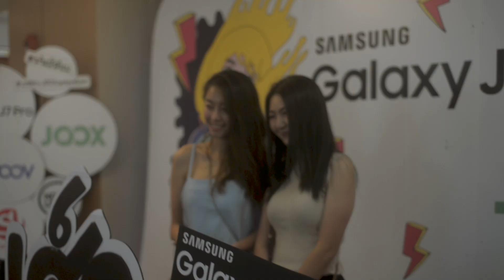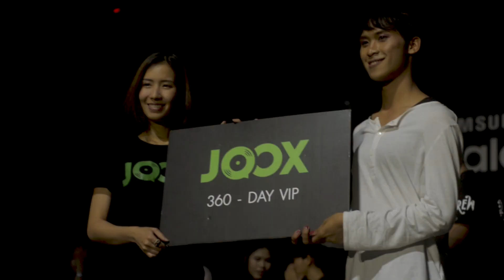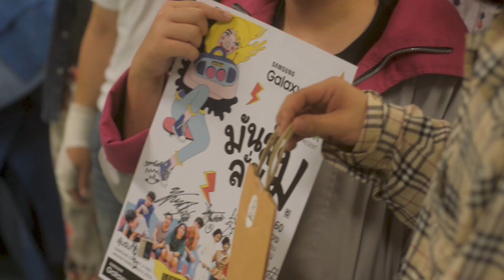Samsung Galaxy J7 Pro x JOOX Present มันส์ ลั่น ม. @ MFU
เหนือ ใต้ ออก ตก กลาง อีสาน !!!
ยืดให้สุดแขน โดดให้สุดขา กับ

Samsung Galaxy J7 Pro x JOOX Present
" มันส์ ลั่น ม. "

บรรยากาศความมันส์
16 กันยายน 2560
ม.แม่ฟ้าหลวง

สุดมันส์กับ THE RICHMAN TOY
และ SOMKIAT

สนับสนุนความลั่นโดย
JOOX Application
และ VOOV, SANOOK, Nooz Up